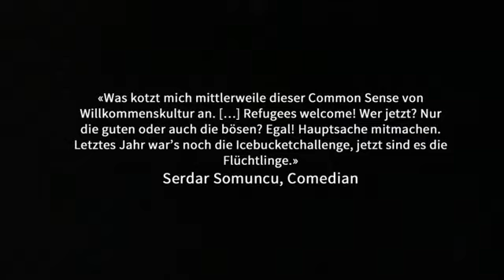SRF joiz-one Interview mit/with Vanja - 27.01.2016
CHF Konto - IBAN: CH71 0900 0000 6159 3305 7
EUR Konto - IBAN: CH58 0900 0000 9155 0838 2
BIC: POFICHBEXXX
borderfree association, Zentralstrasse 156, CH-8003 Zürich